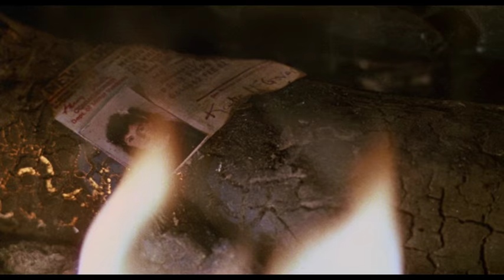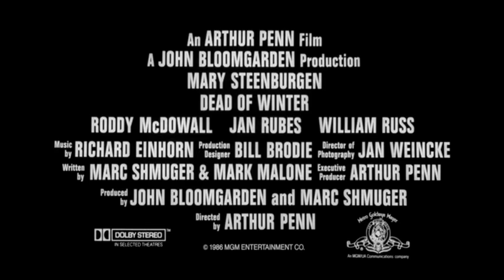Dead of Winter (1987) - Official Trailer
Academy Award® winner Mary Steenburgen* and Roddy McDowell star in the chilling Dead Of Winter. When struggling actress Katie (Steenburgen) is offered the opportunity to replace an actress who has suffered an emotional breakdown during a film shoot, she jumps at the chance for the role of a lifetime. Arriving at the filming location – an isolated mansion in upstate New York – and getting to know her two mysterious benefactors, Dr. Lewis (Jan Rubes, Witness), and Mr. Murray (McDowell, Fright Night), she begins to suspect there's more to the story… but she can't quite put her finger on it. As the pieces fall into place and the weather outside turns frightful, Katie's quest for stardom becomes a fight for survival in this twisty thriller from the director of Bonnie & Clyde